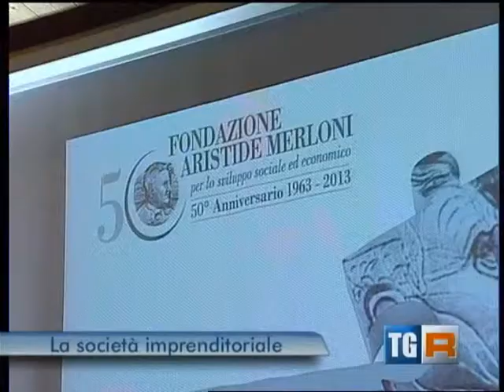Il servizio del Tgr Marche sulla Lezione di Economia Marche del prof. David Audretsch